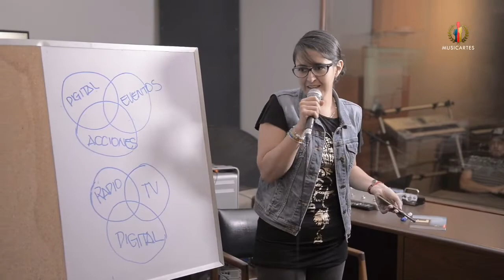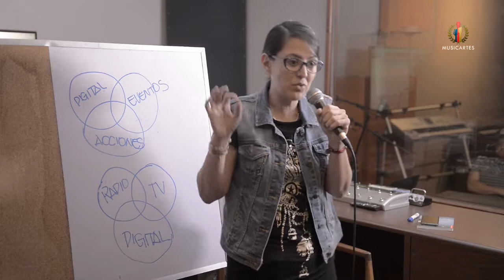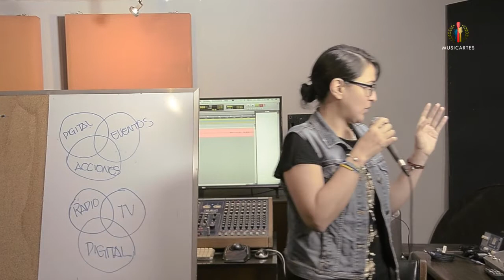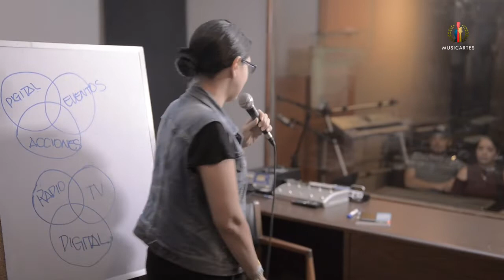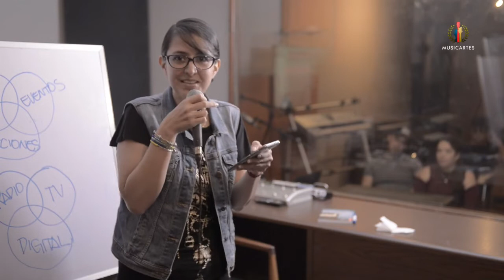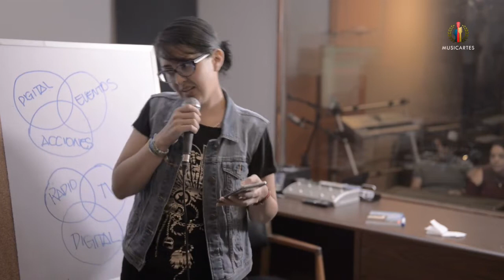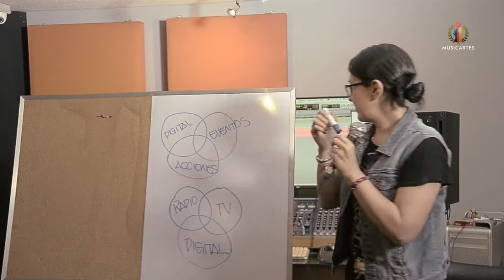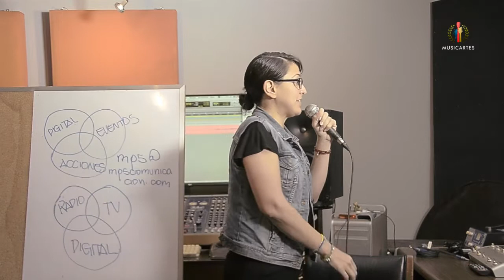MUSICARTES - Cómo Lanzar mi Carrera Musical (3/3)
Tan importante es crear canciones, cuidar tu imagen, mejorar tus técnicas vocales e instrumentales, así como saber como presentar tu propuesta musical al mundo.

Paola Matheu es uno de los personajes más influyentes en la comunidad artística y de medios de comunicación de Guatemala. Relacionista pública de los espectáculos musicales de más alto impacto y del cine en la región.

En este taller nos comparte una diversidad amplia de herramientas fundamentales para lanzar nuestra carrera musical al más alto nivel.

¡COMENTA Y COMPARTE! Ayúdanos a que llegue a muchos está información.

CREDITOS
Producción y Edición de video: Arte Positivo
Diseño Gráfico: Yethel García
Locación: Perea Studios